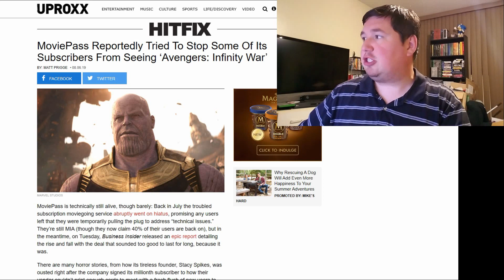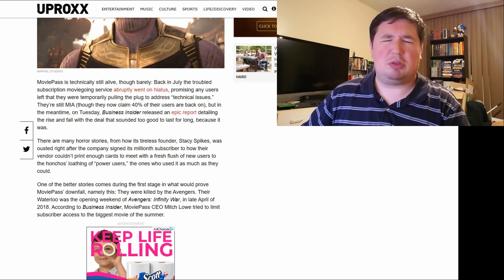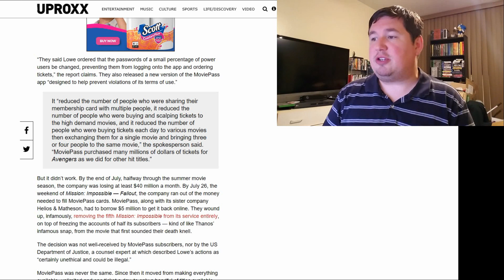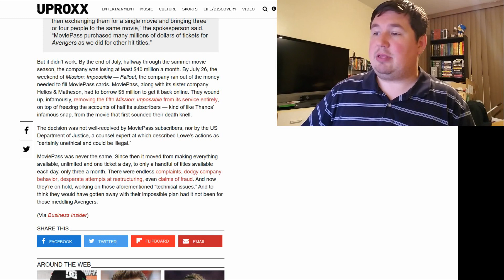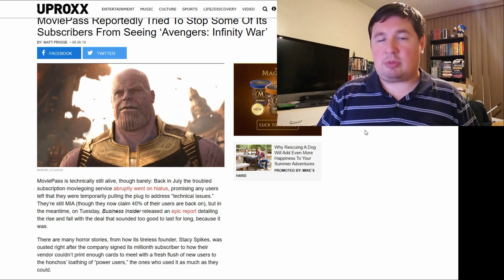Did MoviePass Try to Prevent Users from Seeing "Avengers: Infinity War?"